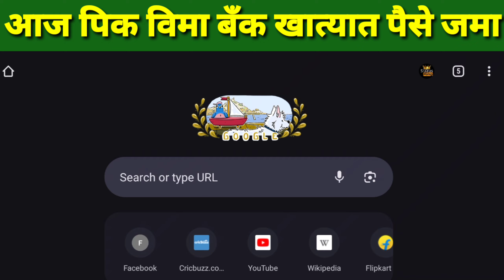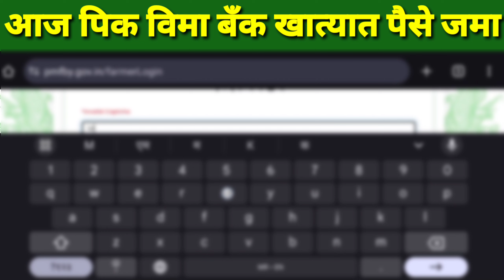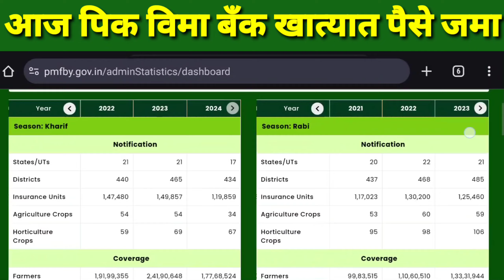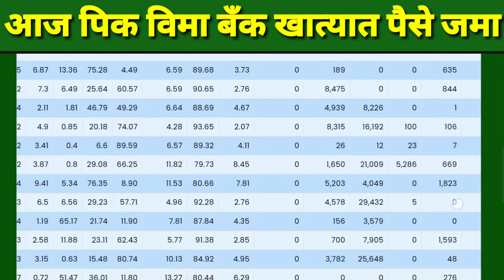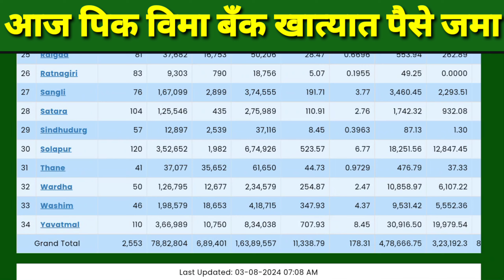आज पिक विमा जमा झाला 🏦👈 | सरसकट पीक विमा बँक खात्यात पैसे जमा | pik vima 2023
7/12 ऑनलाईन कसा काढावा 2023 | 8 अ उतारा कसा काढायचा 2023 | 7/12 online download maharashtra 2023👇

आज पिक विमा जमा झाला ब्रेकिंग न्यूज live
पिक विमा वाटप सुरू
Pik vima 2024 new update
पीक विमा बँक खात्यात पैसे जमा
सरसकट पीक विमा बँक खात्यात पैसे जमा
शेतकऱ्यांच्या बँक खात्यात पैसे जमा
खरीप पीक विमा बँक खात्यात पैसे जमा
पीक विमा 2024
पिक विमा संदर्भात बातमी